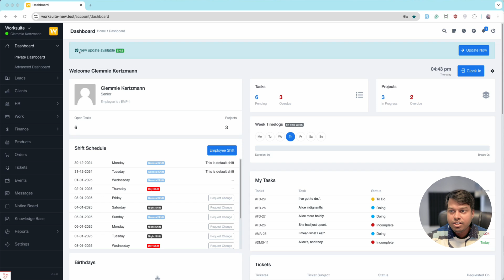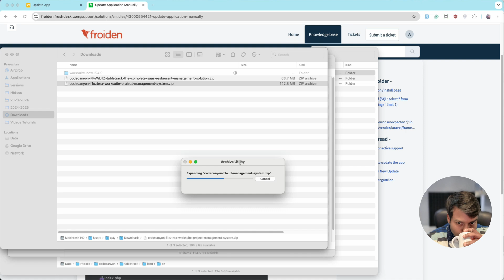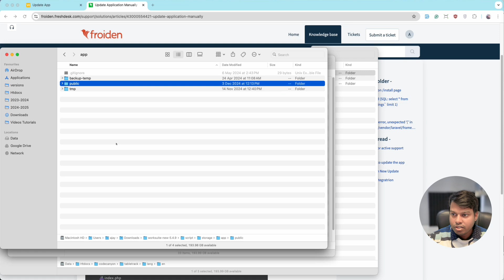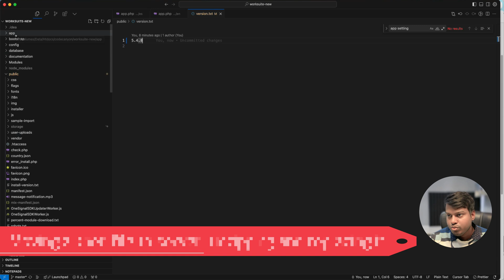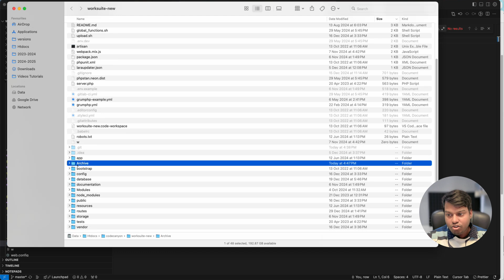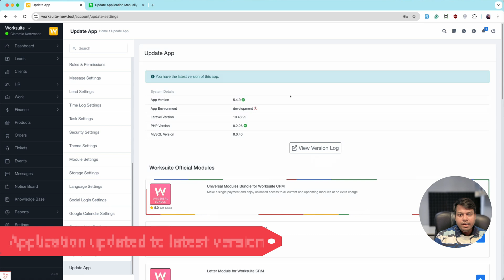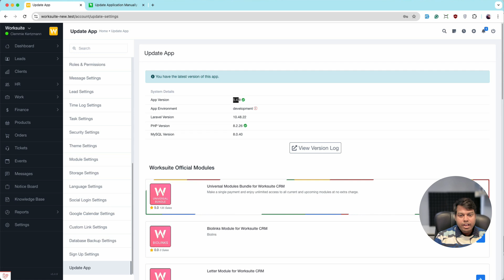How to Manually Update Worksuite – Step-by-Step Guide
In this video we will guide you how we can manually update the application